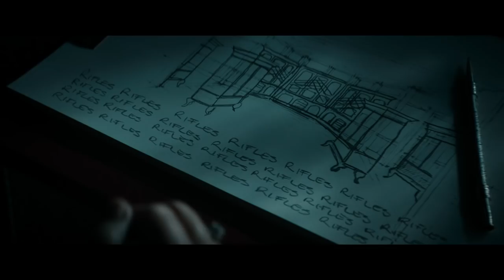Winchester release clip compilation & final trailer (2018)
Winchester - Preview clip compilation & Trailer

Eccentric firearm heiress believes she is haunted by the souls of people killed by the Winchester repeating rifle.